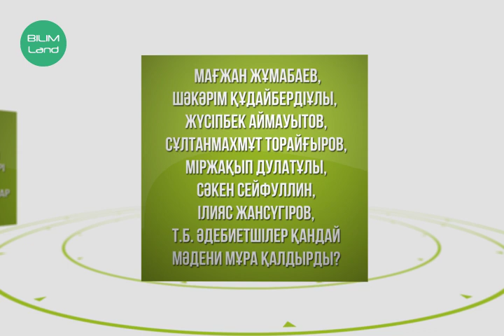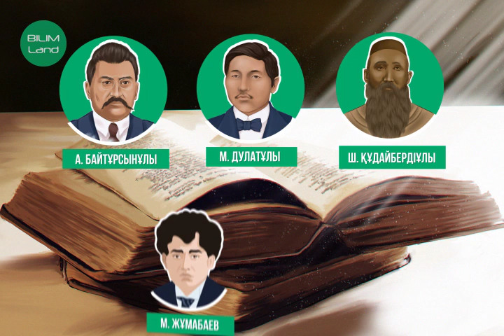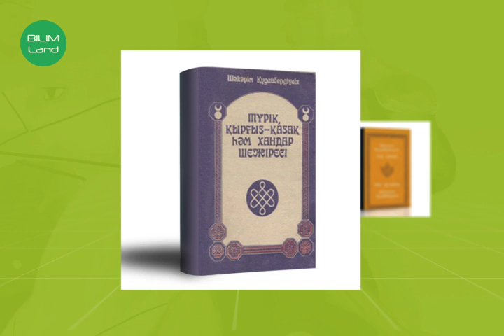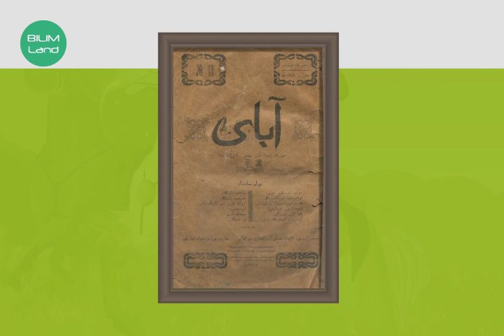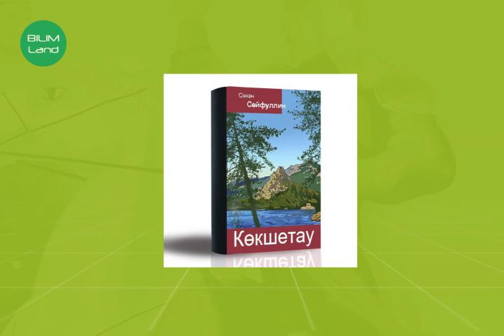XX ғасырдың 20–30 жылдарындағы қазақ әдебиетінің дамуы